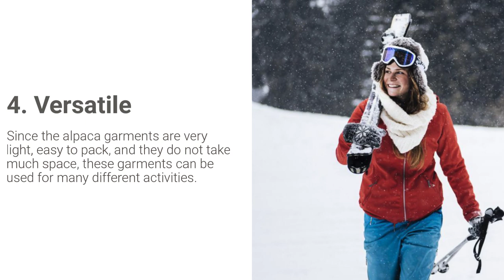What makes alpaca good travel clothing?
Since alpaca fiber holds great benefits and properties, it also makes a great choice and option for traveling. Here are four reasons why alpaca wool is a great option if you are set to go on longer traveling and spend some time outdoors.